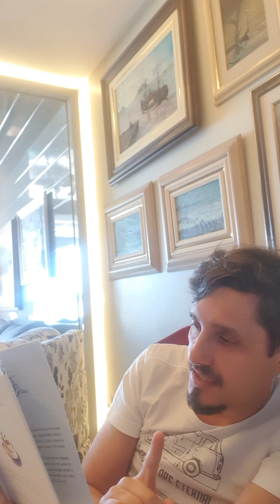O APREDIZ 3° AULA. 😇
Questionar, pensar, opinar e ter relevância nos assuntos do cotidiano que estão em destaque no nosso país, sobre os mais diversificados assuntos brasileiros: saber ler, ler com atenção, entender o significado das palavras. Esse é o maior defeito da maioria dos brasileiros, o Brasil tem jeito, precisamos na unir entre as famílias e amigos e correr atrás do prejuízo.
 Na educação o primeiro passo é nosso, avaliar em quatro pilares:
 1°--- Ouvir mais e Falar menos.
 2°--- Respeitar os mais velhos, pais, professores, policia em geral etc.
3°--- Precisamos pensar de forma diferente. ''aquele jeitinho brasileiro, que evidencia nossa cultura'.
 Somos o resultado dos livros que lemos, dos cafés que desfrutamos, das viagens que fizeram e das pessoas que amamos.

Vou fazer todos os dias, mudar a rotina, acordar 6 da manhã ler 30 minutos e fazer um ditado e mostrar as unhas . Vou fazer um vídeo de 30 minutos lendo para vcs e os vídeos vão estrear a 6 meses e a mudança vcs vai perceber a mudança se realmente os Mestres tem razão, é vcs pode ajudar com mensagem,dar like,compartilhar Quarentena de ouro

DOAÇÃO : "QUEREMOS E SOMOS MULTIPLICADORES DO BEM, NA FAMÍLIA, NA SAÚDE, NO ESPORTE, NA EDUCAÇÃO, NO PERDÃO, NO AMOR, NO RESPEITO E NA UNIÃO! JUNTOS SOMOS FORTES!!!"

NOME: MARCIO RAMOS JAMPIER
 BB Conta Fácil N° 001
 Agência: 1386-2
 Conta: 51.942-1
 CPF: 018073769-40